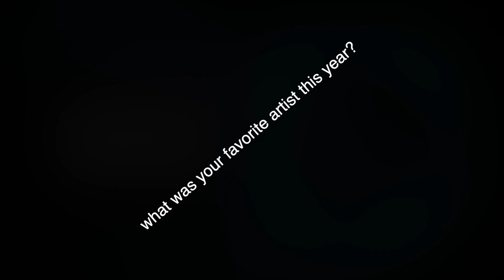Most Released NCS Artists in 2022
details I guess
- All artists that have 4 or more releases on NCS/Arcade in 2022
- Includes Remixes (ex: Pray Tonight Remix counts for both Wiguez AND borne)
- Excludes sped up/sped down versions of songs (ex: Poylow - Victory sped up/sped down)
- Excludes instrumentals (ex: Elektronomia - Champions instrumental)
- Excludes extended mixes (ex: Cajama - Alone extended mix)